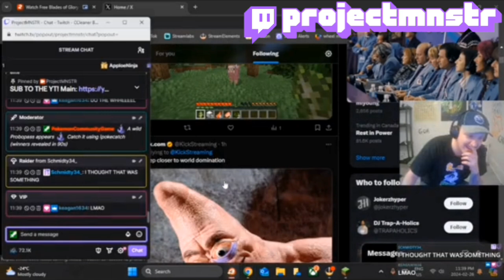Funny Gaming + Twitch Clips with memes 😂🎮 Compilation #3